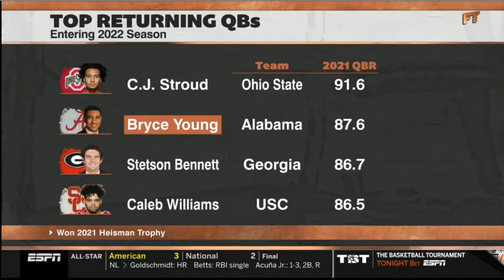FIRST TAKE | Stephen A "drops truth bomb" Bryce Young Best QB in Big Ten College Football